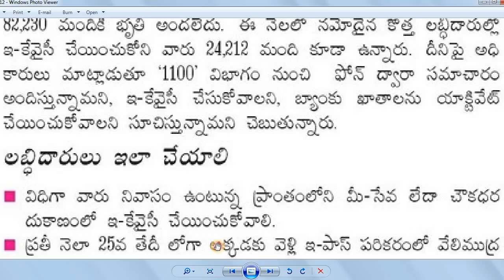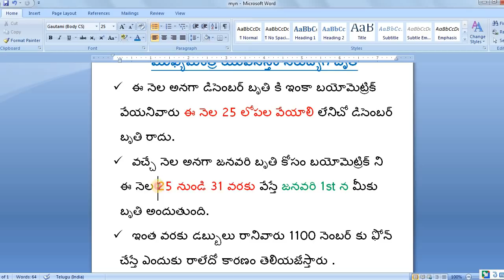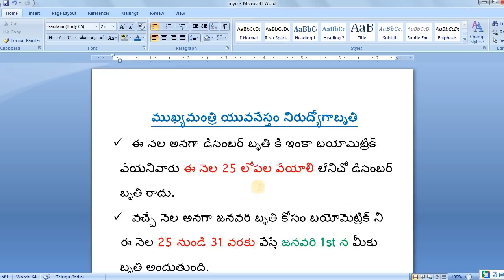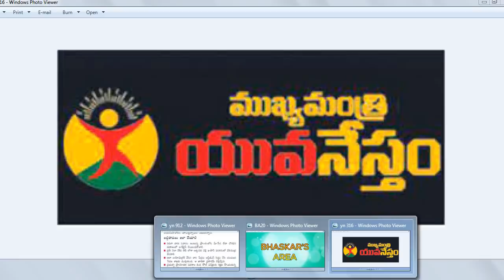MYN బయోమెట్రిక్ ఈ నెల 25 లోపల వేయాలా? లేదా?జనవరి నెల బృతి కోసం బయోమెట్రిక్ ఏప్పుడు వేయాలి by BA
బయోమెట్రిక్ ఈ నెల 25 లోపల వేయాలా? లేదా?జనవరి నెల బృతి కోసం బయోమెట్రిక్ ఏప్పుడు వేయాలి by BA